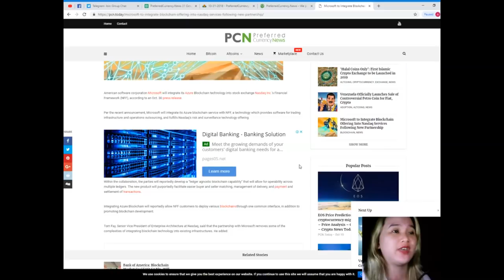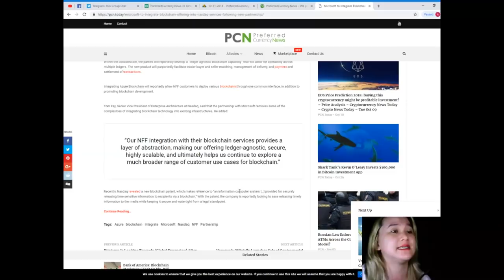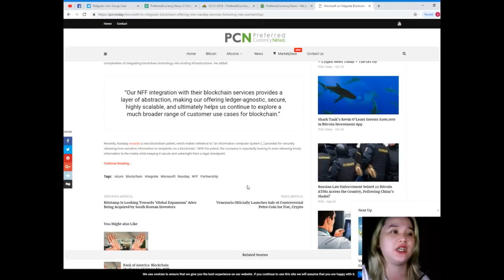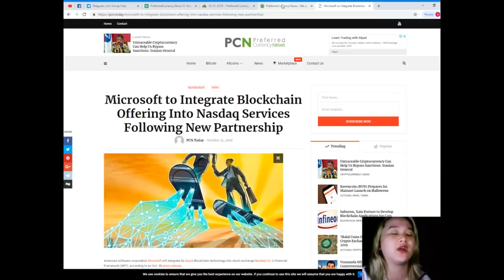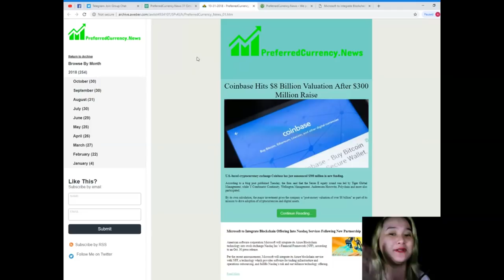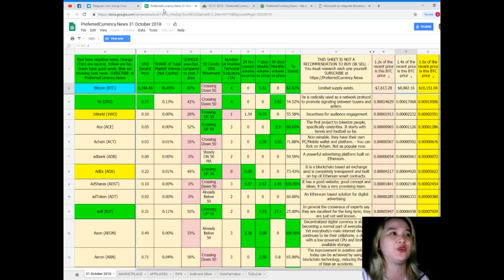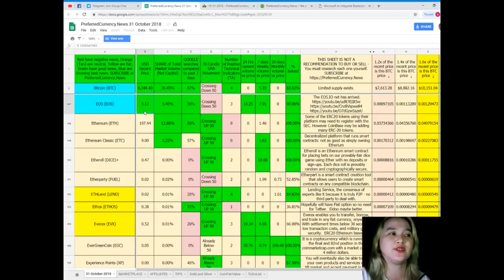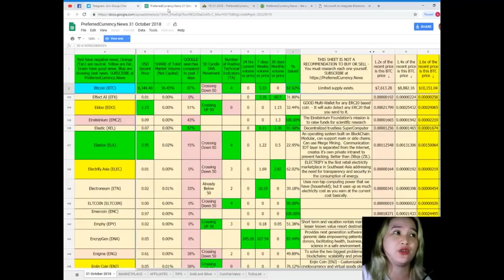Microsoft to Integrate Blockchain Offering Into Nasdaq Services Following New Partnership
(add your listings here)
for the latest news
to place your additional listings.